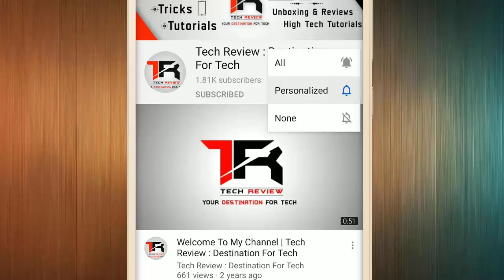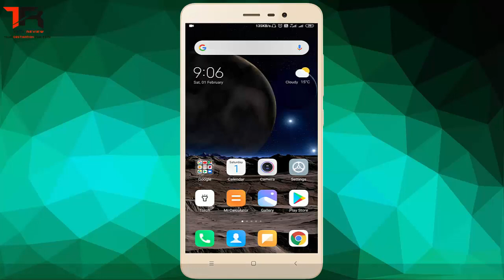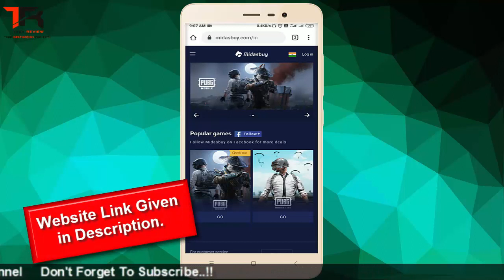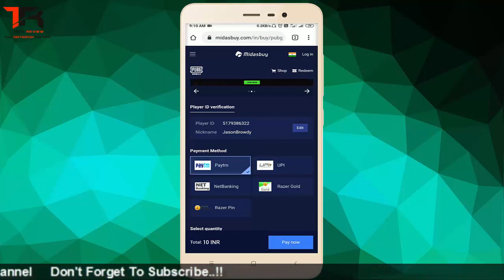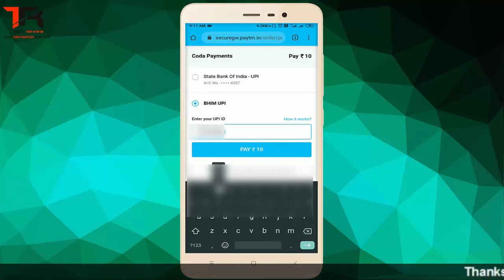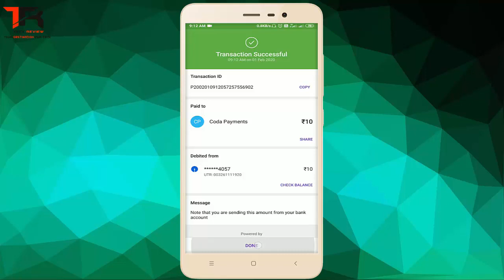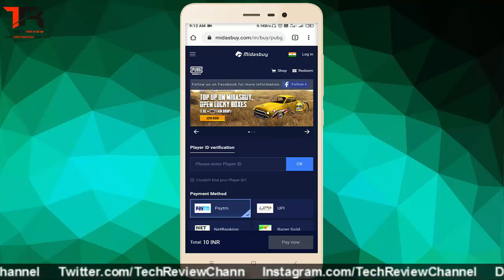How To Purchase UC in PUBG Mobile | 10 Rupees Me 8 UC | Purchase UC at Very Cheap Price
how to purchase uc in pubg mobile,
how to purchase uc with phonepe,
purchase uc in low price,
purchase uc in pubg mobile,
purchase uc in pubg mobile lite,
uc purchase paytm,
pubg uc buy paytm,
pubg uc buy online,
how to buy uc in pubg mobile,
pubg uc buy free,
pubg uc buy india,
pubg uc buy cheap,
how to buy uc in pubg mobile using load,
cheap uc pubg mobile

Join My Pubg Clan - TeamAceRaptors
Jaise Likha hai waise hi likh ke search karo.
Clan Requirement - Minimum tier - Crown, Minimum KD - 2.00
This is limited time period then Minimum Tier will be - Ace and KD will Be - 3.00

Clan Approval Process - You can request we will checkout your profile and when everything is good we will accept.

Clan Benefits - Customs, ESports, Your gameplay clip will be published on our official Instagram Page - TeamAceRaptors